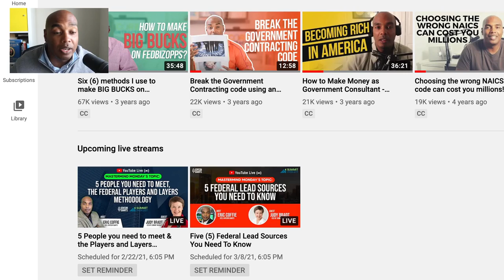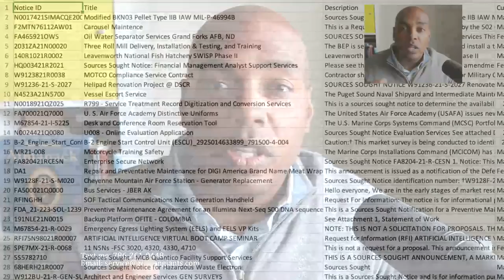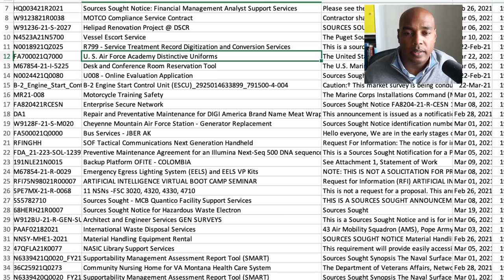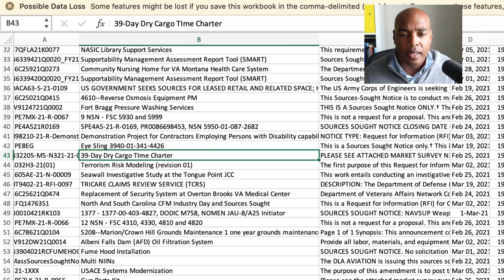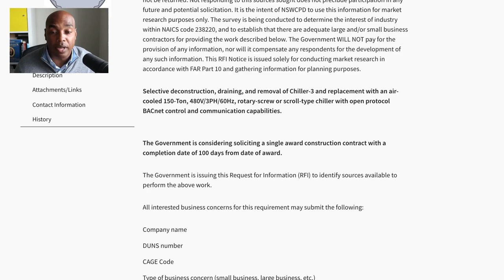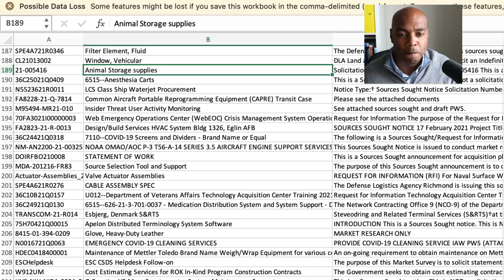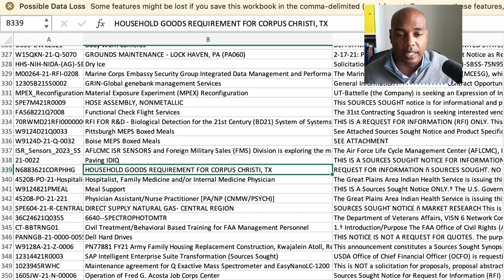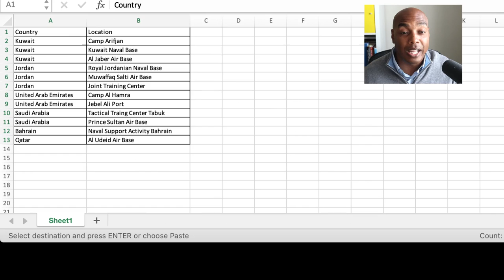2021 NEW Contracts For Bid On System For Award Management!